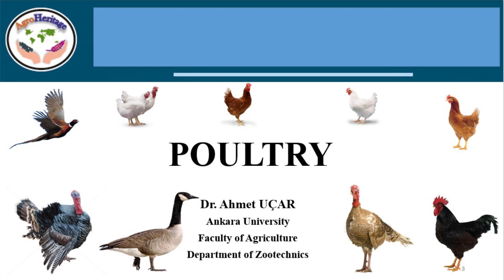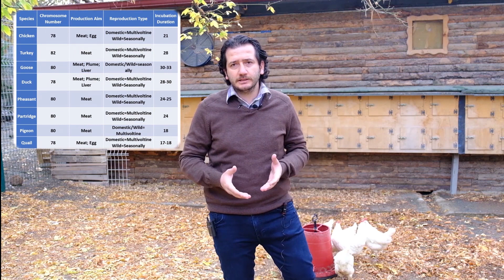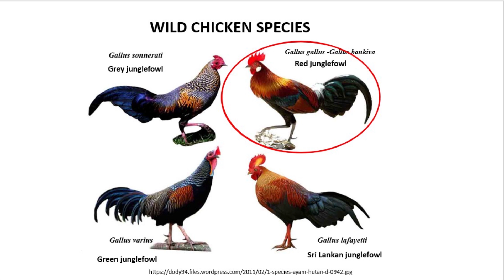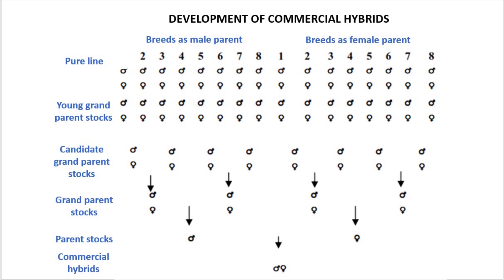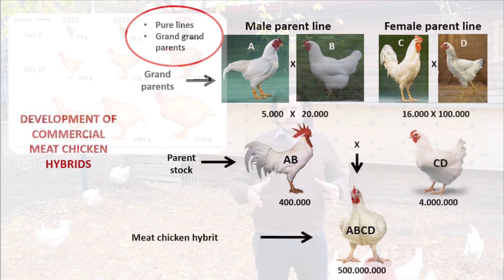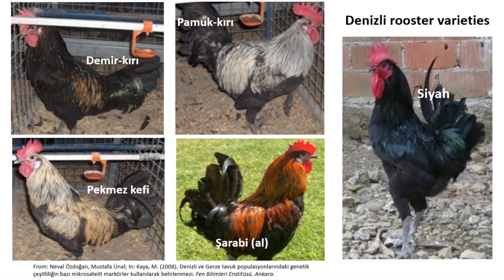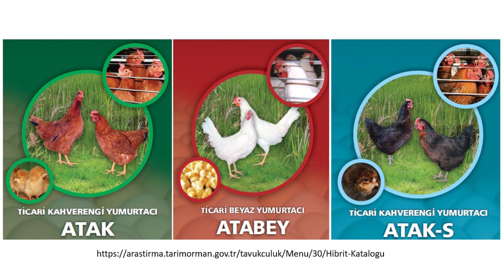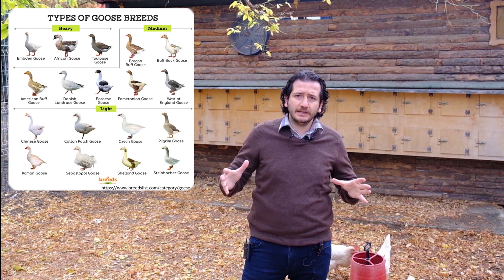13.1. Poultry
LECTURER: Ahmet Uçar

Uçar, A. "13.1 Poultry". AGROHERITAGE Course Notes, edited by S.Hasancebi, İ.Küçük and M. Koç., Trakya University
2022, pp. 288-294.